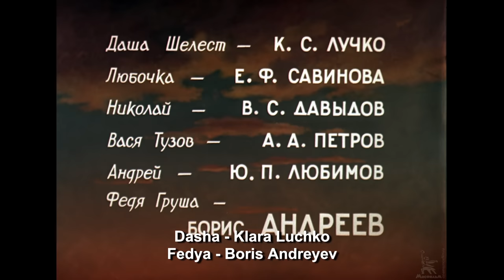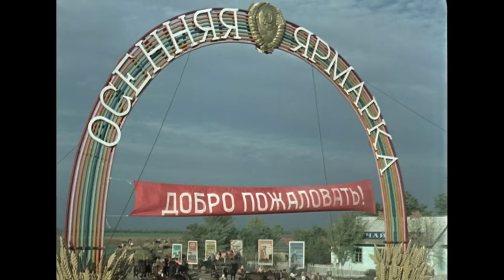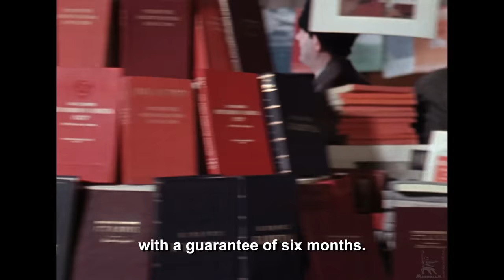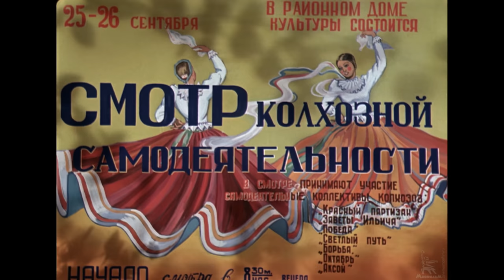Kuban Cossacks | MUSICAL | FULL MOVIE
Representatives of two prosperous Kuban collective farms, Galina Peresvetova and Gordey Voron, meet at the collective farm fair. They love each other, but hide their feelings, because Galina and Gordey are old competitors. They compete in labor exploits, and the main thing for each of them is to bring their collective farm to the forefront. But this is only at first glance, in fact, a vivid love story has been unfolding between them for a long time ...

Director: Pyryev Ivan
Screenwriter: Nikolai Pogodin
Composer: Dunayevsky Isaac
Operator: Pavlov Valentin
Production designers: Turylev Georgy, Chebotarev Boris, Pimenov Yury

Cast: Volodin Vladimir, Andreev Boris, Petrov Andrey, Luchko Klara, Savinova Ekaterina, Ladynina Marina, Davydov Vladlen, Savitskaya Elena, Blinnikov Sergey, Lukyanov Sergey, Khvylya Alexander, Lyubimov Yuri, Telegina Valentina, Dorofeev Vladimir